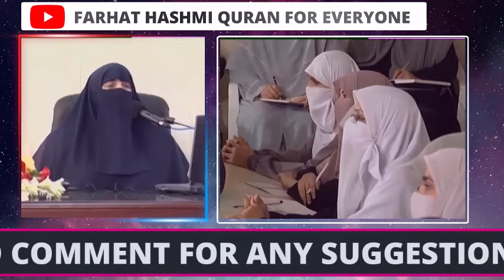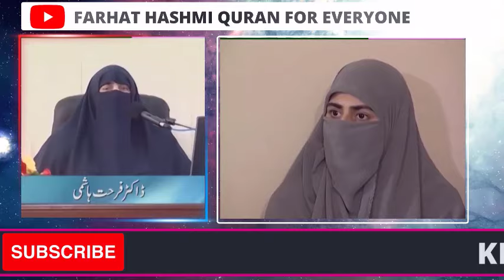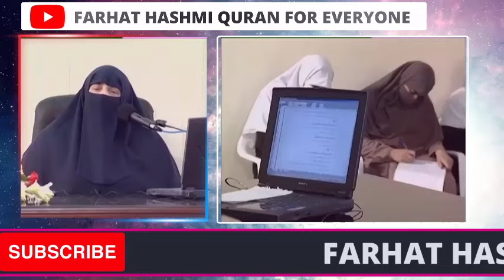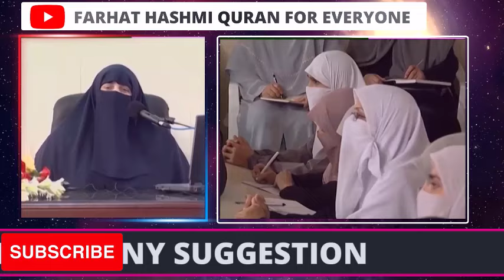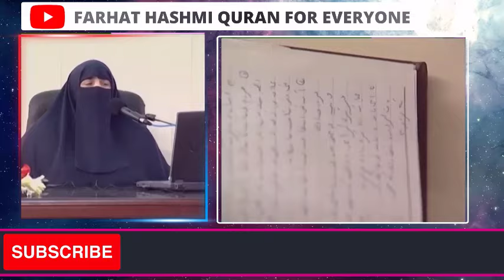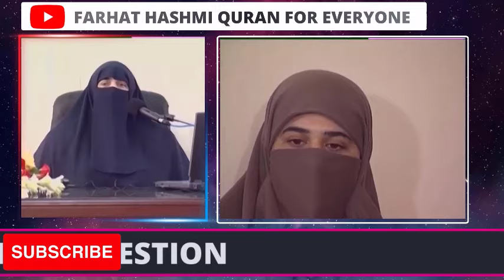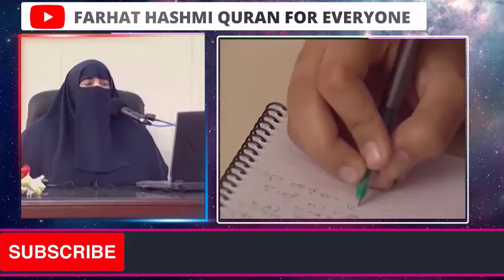Islami Maishat Awr Sood | Part 2 | By Farhat Hashmi